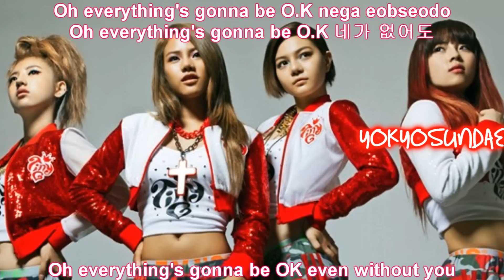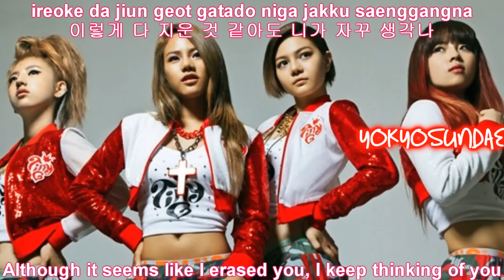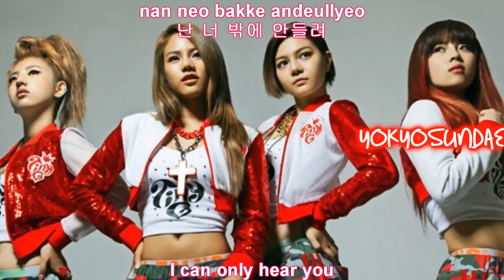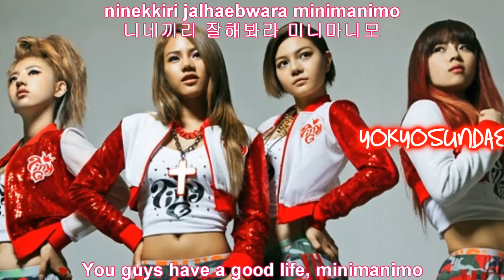Tiny G - Minimanimo (Eng/Rom/Han)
Re-upload from my old account
Rom/Han Lyrics: beautifulsonglyrics
English Lyrics: pop!gasa